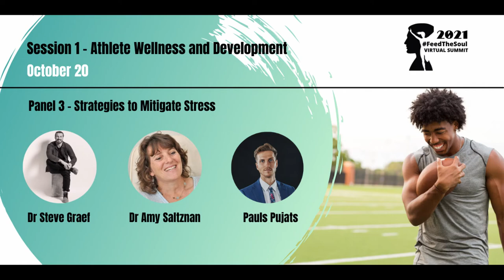2021 Feed the Soul Summit - Session 1 Panel 3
Strategies to mitigate stress

Speakers: Steve Graef, Amy Saltzman, Pauls Pujats,

In this panel, we discuss the impact of bad stress and strategies that sport coaches and athletes can use to lower and manage bad stress. Bad stress for an extended period of time has a detrimental impact on health and performance. There is good and bad stress.